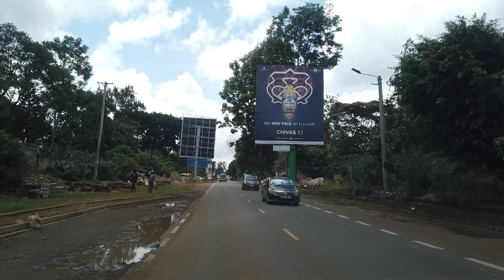DRIVING AROUND NAIROBI RUNDA,LIMURU ROAD TO NAIROBI CBD,KENYA IS BEAUTIFUL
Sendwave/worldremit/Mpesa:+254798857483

Nairobi is the capital and largest city of Kenya.The name came from Masai phrase
Enkare Nyorobi,which Translates to 'a place if cool waters,a reference to Nairobi River which flows through the city.The city proper had a population of 4,3970/,073 in the 2019 census, while the metropolitan area has a population of 9,354,580.The city is popularly refered to as the green city in the sun.